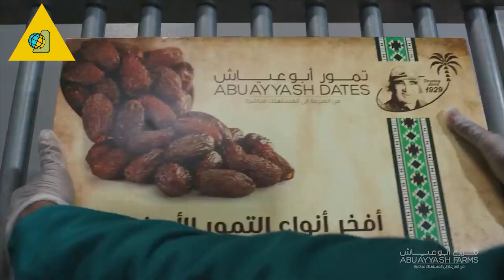Sering Dijadikan Takjil Saat Puasa! Tapi Banyak Yang Gak Tau Proses Panen Kurma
Bicara soal kurma, buah satu ini sudah tak asing lagi di telinga orang Indonesia ya guys. Buah dengan rasa manis legit ini biasanya sangat dicari-cari terutama saat bulan ramadhan tiba. Tak hanya itu, kasiatnya yang luarbiasa bagi tubuh juga membuat banyak orang mengkonsumsi buah satu ini guys

Nah, sering dikonsumsi tapi sudahkah kalian tau bagaimana proses buah kurma sebelum terjual di pasaran? Video berikut akan menjelaskan nih step by step buah kurma sebelum di pasarkan dan kalian konsumsi! Yuk daripada penasaran langsung aja kita simak video berikut ini guys.